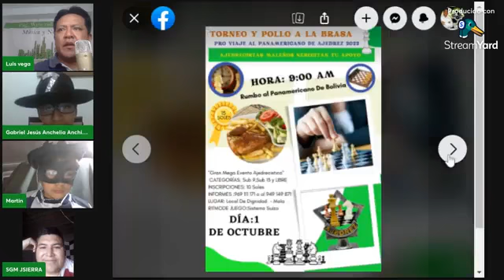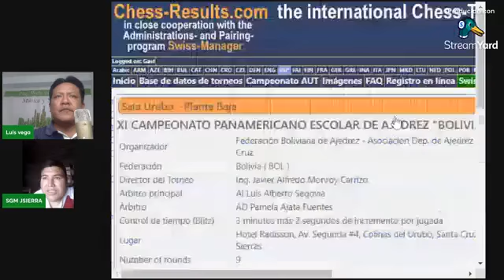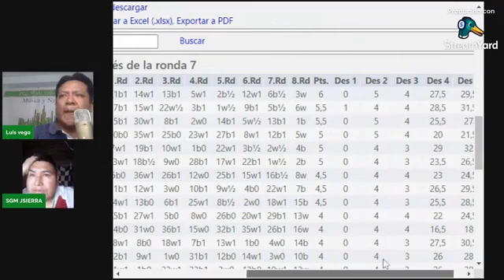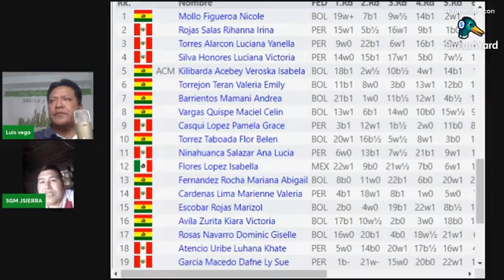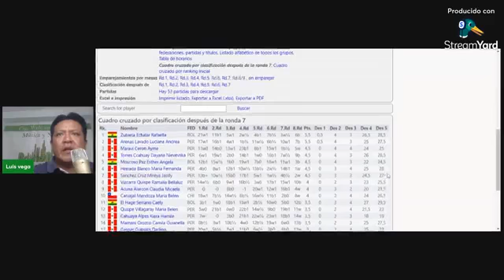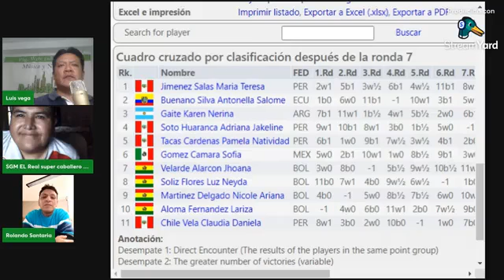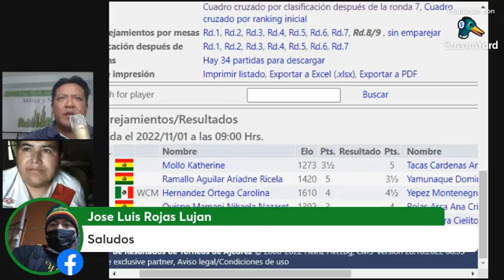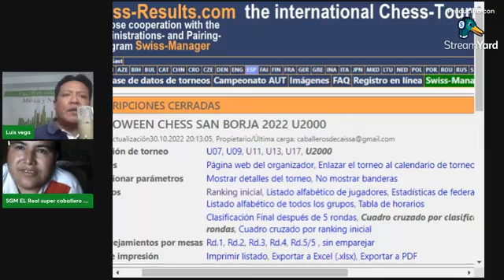INFORMACIÓN AJEDRECÍSTICA 31/10/2022